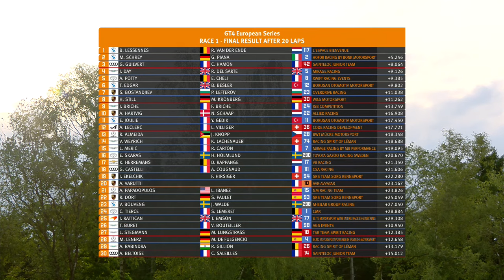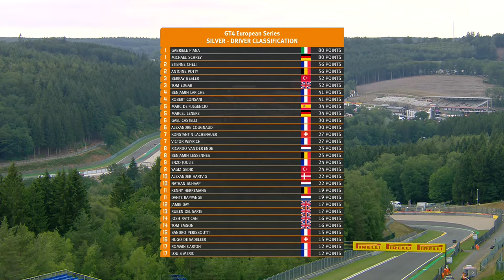LIVE | Race 1 | Spa | GT4 European Series & GT4 Scandinavia powered by Pirelli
R1 Spa

An all-time record grid lines up for the fifth race of the GT4 European Series 2023. Watch it from start to finish on our live stream, straight from Spa-Francorchamps!